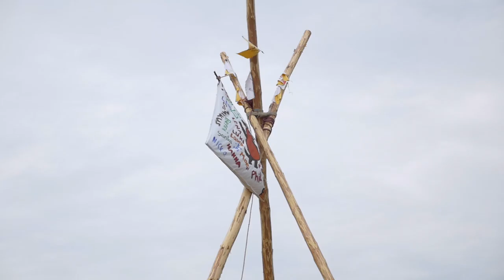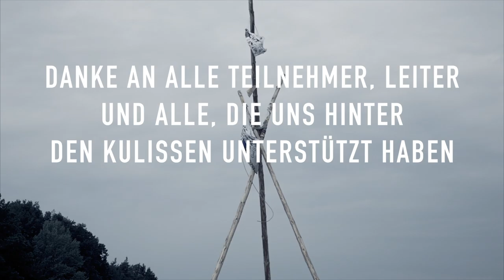Zeltlager 2015 aftermovie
Aftermovie des Zeltlagers 2015 organisiert vom IKJA, dem Interessenkreis Jugendarbeit der Apostelkirche Erlangen.

Directed by Claudio Kopper

Photography: Claudio Kopper, Daniel Gräf, Sebastian Gritzbach and many others